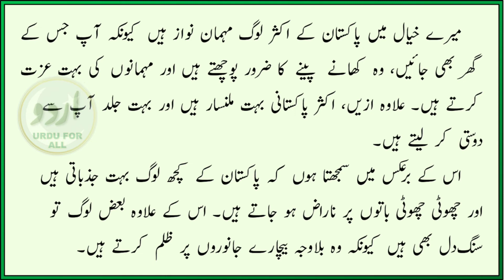Pakistani People | اردو مضمون | پاکستان کے لوگ | Urdu Essay | उर्दू निबंध | पाकिस्तानी लोग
In this video, you will learn about the people of Pakistan.
اس ویڈیو میں آپ پاکستان کے لوگوں کے بارے میں پڑھیں گے۔